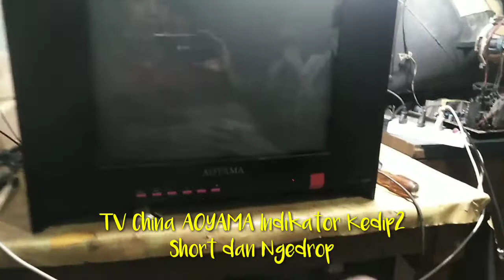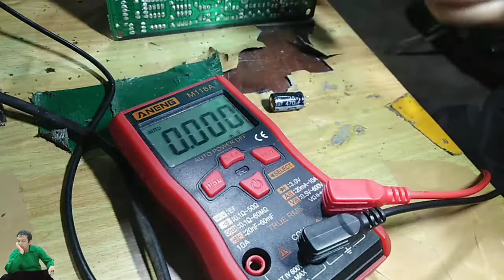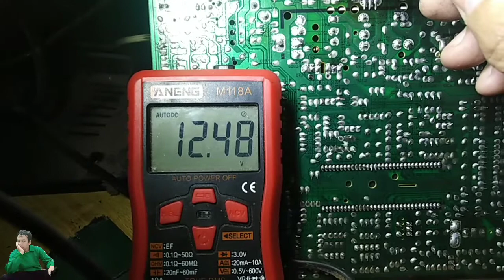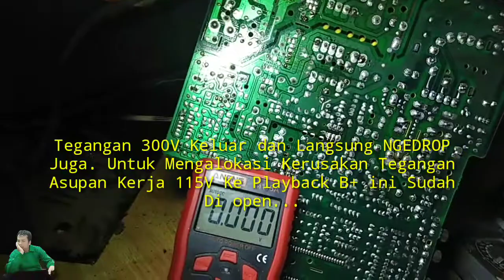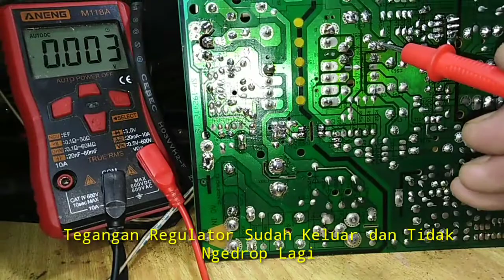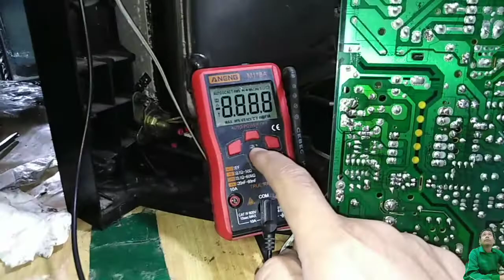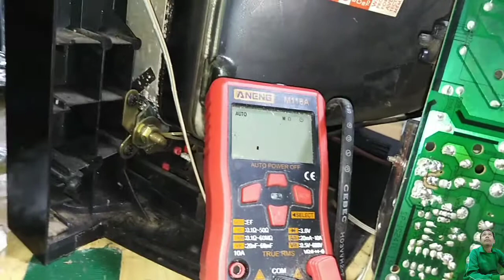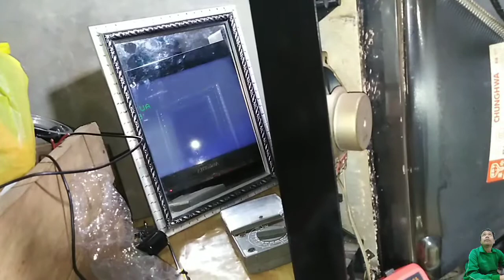TV China Aoyama Lampu Indikator Berkedip2 Short dan Ngedrop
hai temen2 berjumpa lagi dengan dudun tekhnisi.
pada kali ini saya kedapatan tv china merek Aoyama dengan kendala Tv Lampu indikator berkedip2 short dan ngedrop.
awalnya tv lampu indikator erkedip2 disertai dengan tegangan ngedrop setelah diganti beberapa komponen ternyata terjadi ledakan berupa elko 470mf 35v disebabkan terjadi short dengan elko tersebut antara negatif elko dengan positif elko lain dikarenakan ada timah bekas solderan yang nempel diantara 2 komponen tersebut sehingga terjadi tegangan over dan menghasilkan ledakan yang cukup kuat ... syukur ledakan tidak didepan muka karena seluruh partikel ledakan berhamuran kemana2 ... seru juga yach ... yuk saksikan videonya